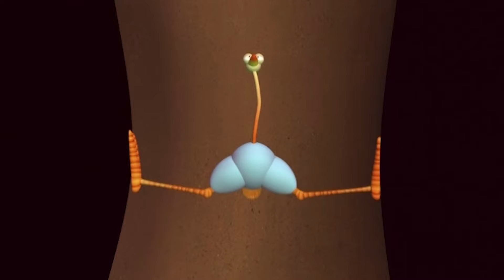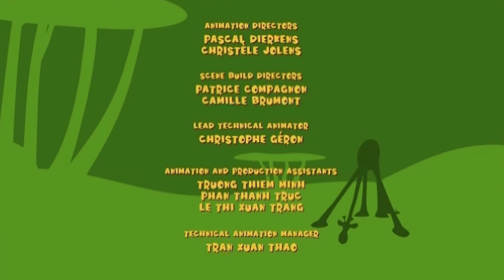Parque infantil na selva | Gazoon Brasil | Animais engraçados para crianças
Em um dia ensolarado, os animais da selva descobrem um playground na selva. Eles querem se divertir, mas a cobra enlouquece no parquinho. Os outros animais poderão brincar ou a cobra fará do lugar seu? Descubra apenas em @gazoon-brasil8903

Olá a todos! Bem-vindo ao nosso Canal Oficial Gazoon Brasil! Gazoon é um desenho animado baseado em uma selva. O show retrata a vida cotidiana e todas as travessuras super loucas e super divertidas desses animais. Os animais incluem um elefante, uma serpente, uma zebra, girafas e um pássaro! Divirta-se enquanto observa todos esses animais adoráveis! Muito amor, Gazoon.

Hello Everyone! Welcome to our Official Channel Gazoon Brasil! Gazoon is a cartoon show based in a Jungle. The show depicts the daily life and all the super crazy yet super fun antics of these Animals. The Animals include an elephant, a serpent, zebra, giraffes and a bird! Have fun while watching all these lovely animals!  Much Love, Gazoon.